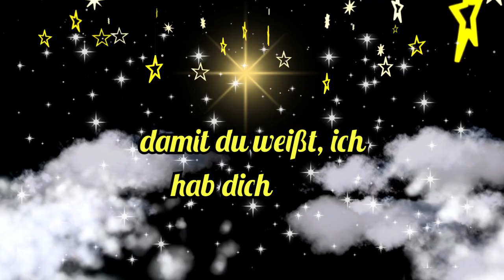Gute Nacht - ein Stern für Dich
Heute schicke ich Dir einen Stern, damit du eine Gute Nacht hast mit süßen Träumen.